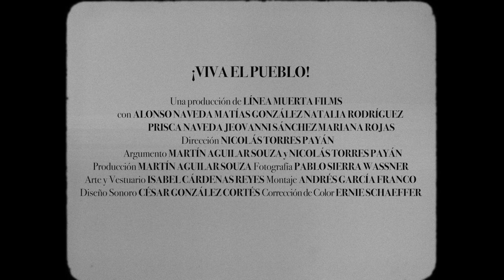VIVA EL PUEBLO_TRAILER MICMX3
Un niño y su burro mágico ayudan a restablecer el orden roto de un pueblo.

A child and his magical donkey help to restore the broken order in a village.

Nicolás Torres Payán
Director

Martín Aguilar Souza
Writer

Alonso Naveda
Key Cast
"Niño"

Mariana Neme
Key Cast
"Angel"

Project Title (Original Language): ! Viva el Pueblo !

Runtime: 13 minutes 25 seconds

Completion Date: August 26, 2020

Production Budget: 3,000 USD

Country of Origin: Mexico

Country of Filming: Mexico

Language: Spanish

Shooting Format: Digital

Aspect Ratio: 1.33

Film Color: Black & White